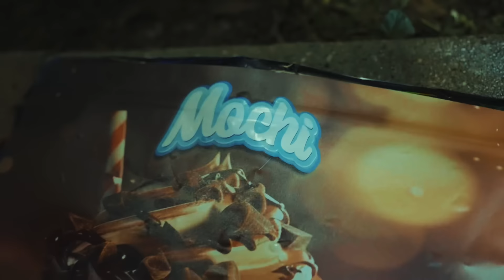Rx Papi “I Paid Da Bill Already” Shot By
Prod. By SkyCamp